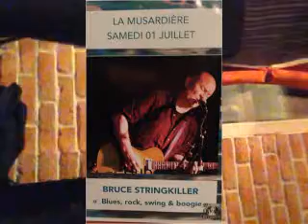Life gets in the way by Bruce Stringkiller @ La Musardiere, 17100 Saintes. 1 July 2017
81000 Albi. Friday, 3 July  2020

guitar
Mureila Hofner Standup Electric bass Bruce Stringkiller AKA Dr Pickup
@ La Musardiere, 17100 Saintes.

The guitar is a PRS SC HB Piezo going to a Whammy
pedal to simulate a 12 String Guitar/bass into
an H&K Lucas Sound system.